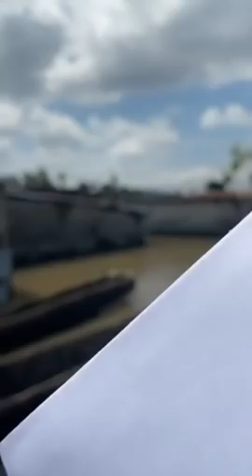KINSHASA MAKAMBU FAMILLE MOBIMBA BA DINDI MAYI BOYOKA HONORABLE GECOCO MULUMBA